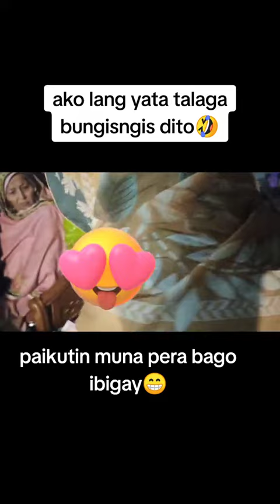GANITO ANG ENGAGEMENT PARTY SA PAKISTAN